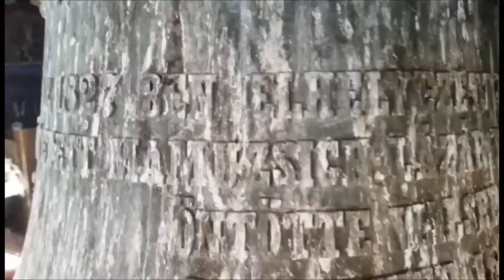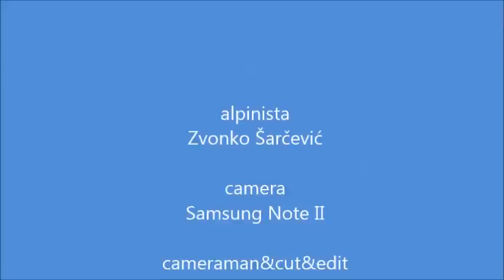Zvonko Šarčević popravke na vrhu tornja Gradske kuće